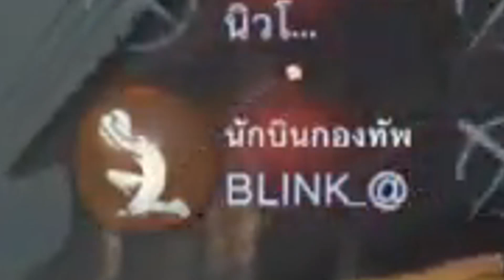ได้เวลา เอาคืน !! (identityV)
เล่นกันสนุกๆ ไม่แค้นเล้ยยยย 55555
ติดตามไลฟ์สดได้ที่ช่อง @kino.kinoko